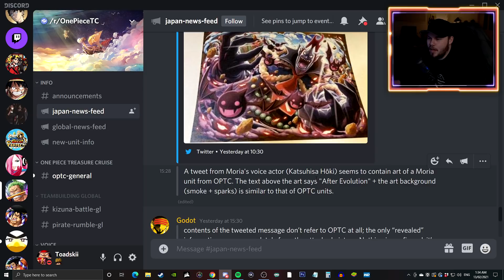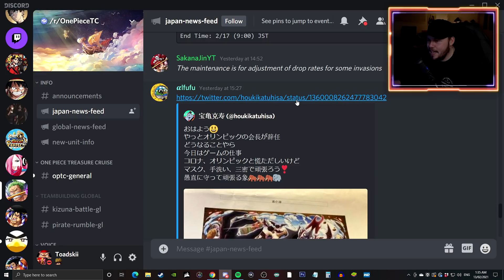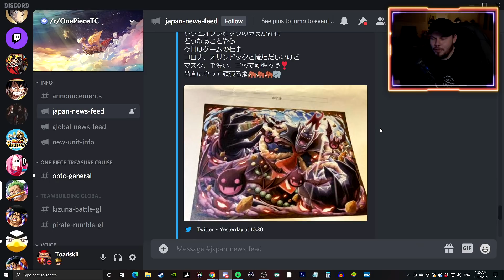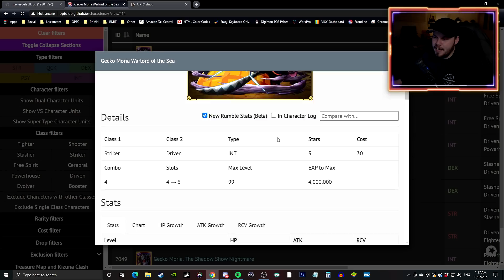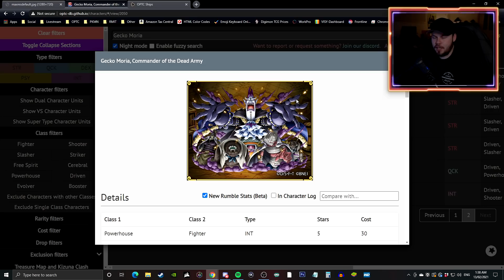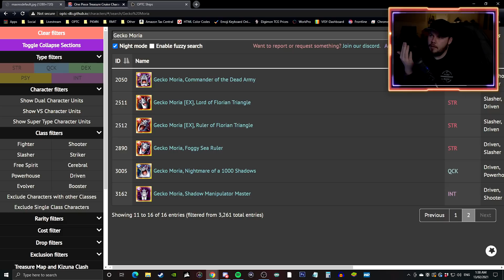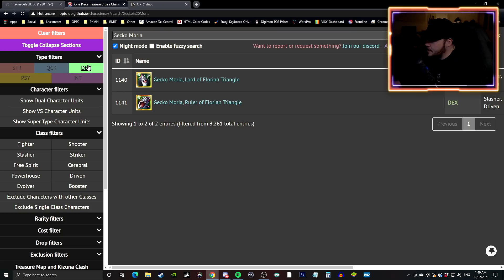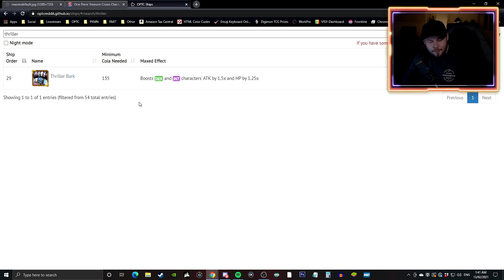LEGEND MORIA IS COMING?! LEAKED IMAGE?! (ONE PIECE Treasure Cruise)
Gabe Martin
Sascha Gräbner
Zachary Holtzman
Angel Nuno
Owen Thal